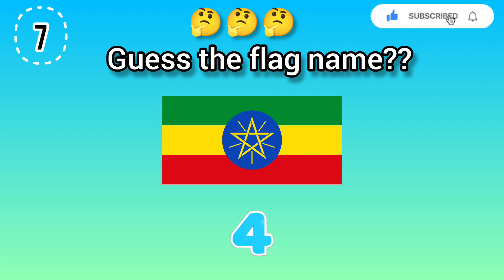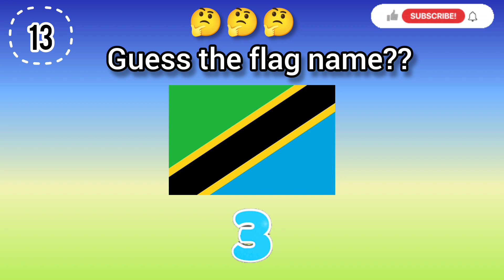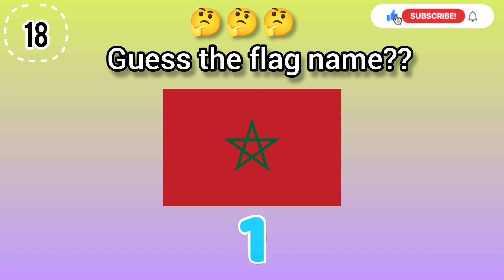Guess the Flag name by emoji